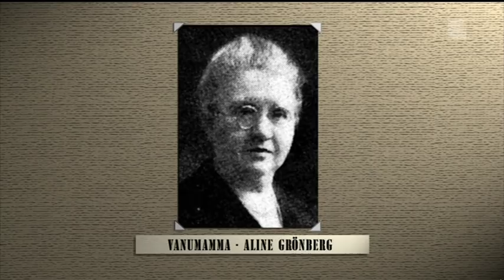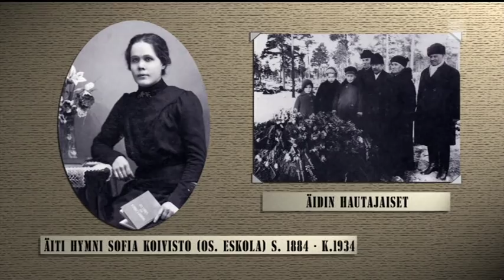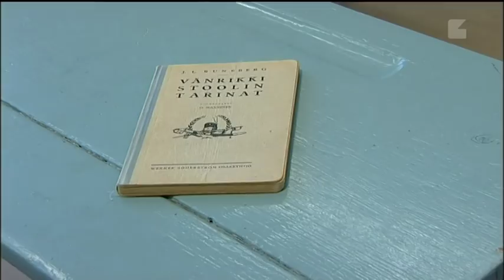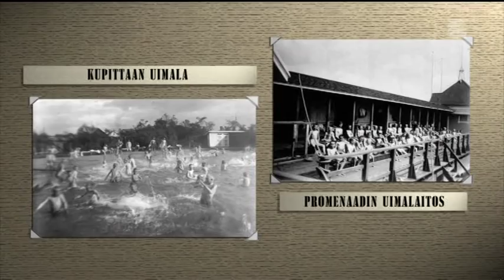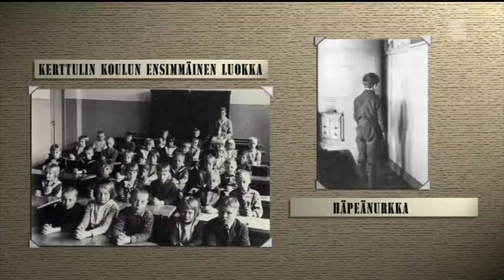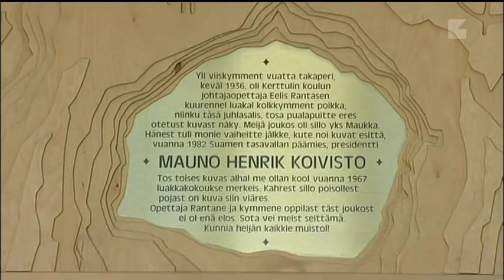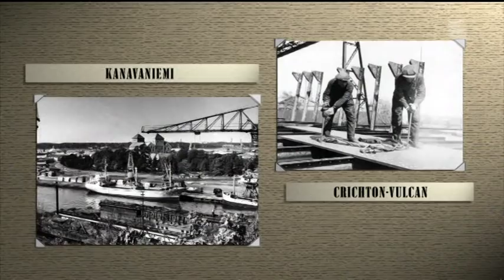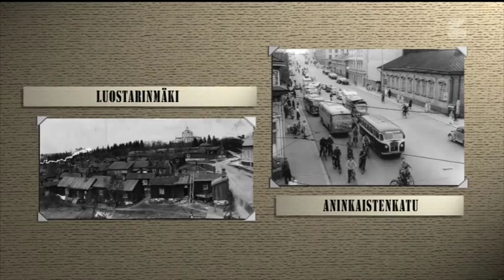Mauno Koivisto - Lapsuuteni Turussa - Haastatteluohjelma 80-vuotispäivän kunniaksi vuonna 2003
Mauno Koivisto - Lapsuuteni Turussa

Mauno Koiviston haastattelu 80-vuotispäivän kunniaksi vuonna 2003.  Koiviston ohella ohjelmassa muistelevat hänen sisarensa ja lapsuudenystävänsä.   Ohjelman on toimittanut Ari Valjakka.